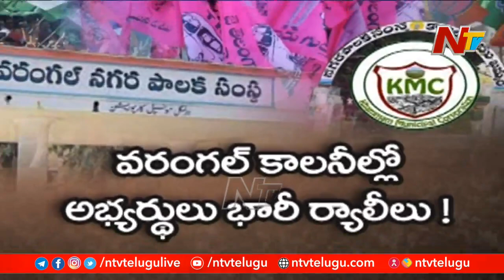Special Focus On Warangal, Khammam Municipal Election Campaign | Ntv